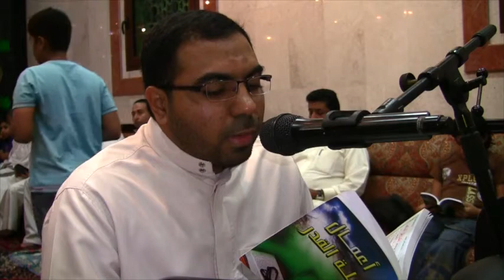فعاليات احياء ليلة القدر - على فتوى المراجع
جزء من فعاليات احياء ليالي القدر
مأتم الجمعية الحسينية - النويدرات
١٤٣٤ هـ

لمقلدي المراجع